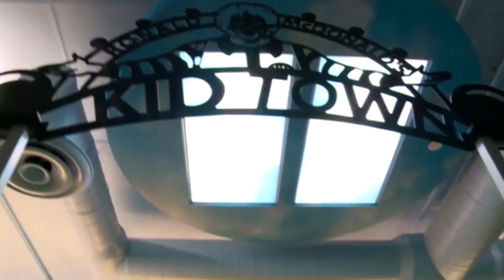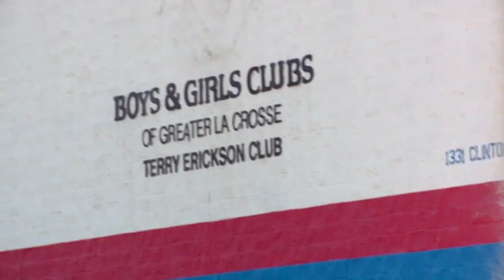In Search Of...Hope Lives (part 2)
The Hope Lives Foundation is making a huge difference in the lives of young adult cancer patients. Part 1 introduced you to the two men who created the group